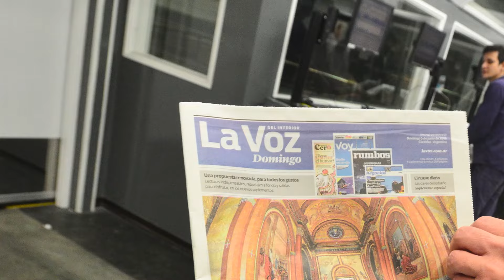Créditos hipotecarios UVA: claves para poder decidir y el impacto en el mercado inmobiliario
En un nuevo capítulo de "Ronda de Negocios", la economista Laura Caullo y el presidente de la Cámara de Corredores Inmobiliarios de Córdoba (Cacic), Lucas Bergo, analizan los datos clave y los impactos de los nuevos créditos hipotecarios UVA. En el segmento “La mirada”, Natalia Pasquale, de la Unión Industrial joven, aporta su visión sobre la nueva generación industrial y los liderazgos en ese sector.